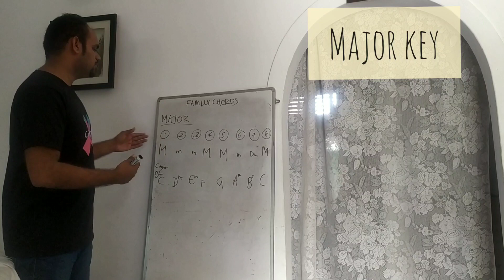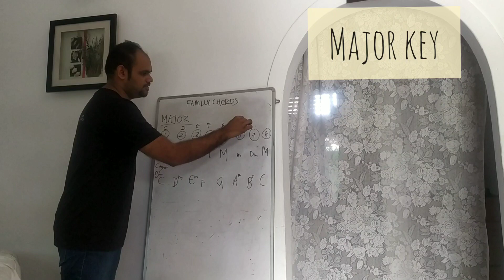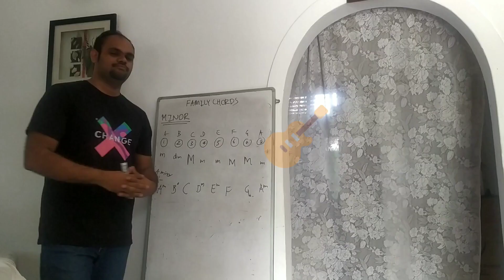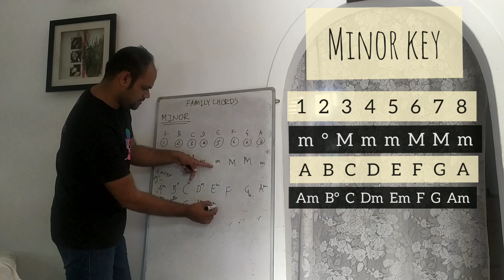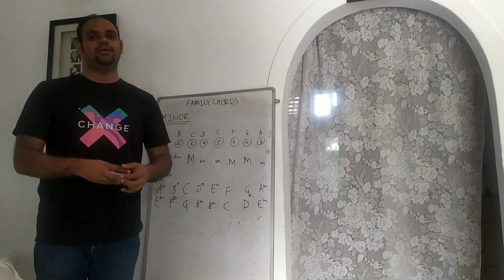Lesson 32 'Family Chords' - Guitar with Chris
Credits for sound track :
Musician: Jef